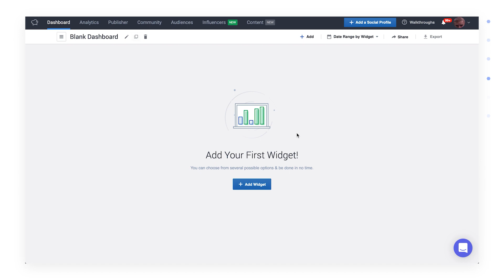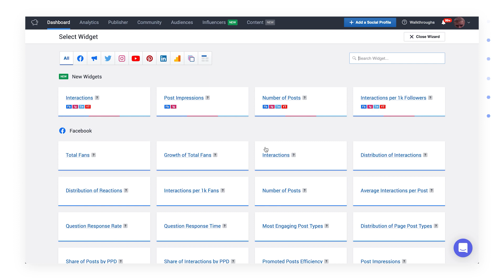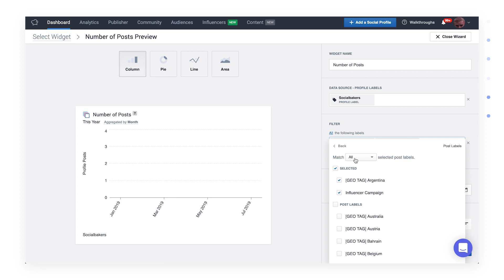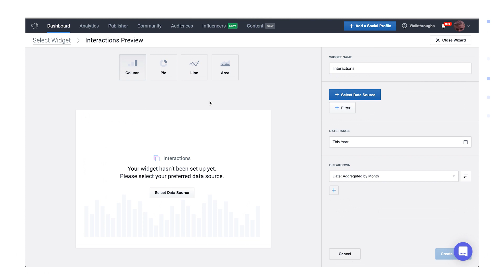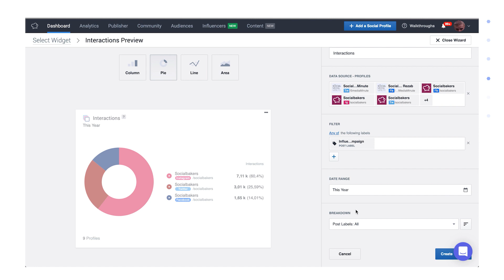Granular Data Analysis in Dashboard with Flexible Widgets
In this tutorial, learn about how to use Flexible Widgets in Dashboard, a functionality from Socialbakers that allow you to analyze the performance of your content from every angle, across all social media platforms. The name says it all: these widgets are flexible, so you can be too – getting exactly what you need from your data in an instant.